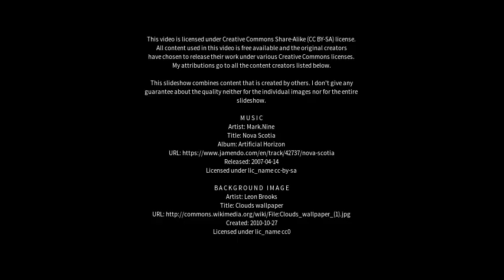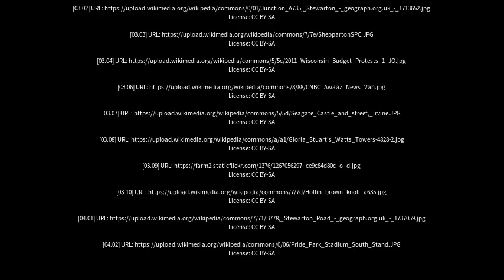Best places to visit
Best places to visit - Stewarton (United Kingdom) Best places to visit - Slideshows from all over the world - City trips, nature pictures, etc.